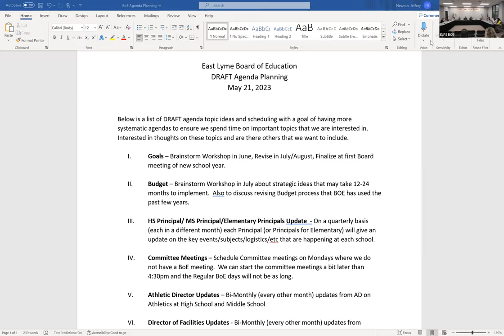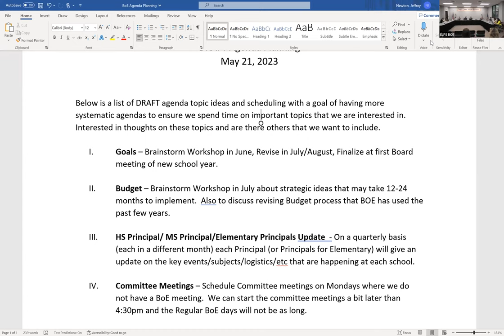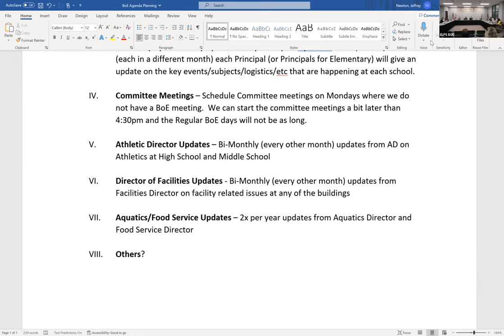Board of Education: May 22nd, 2023